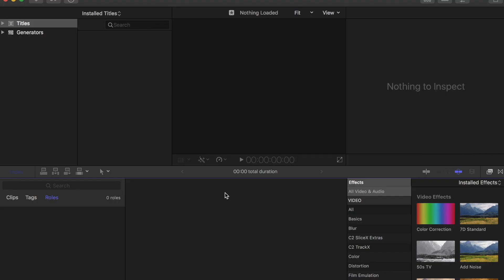30DAYSOFVIDEO - 07 MORE TRANSITIONS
DIA 07 Mis MACGYVERS!
más transiciones! hechas desde cámara 📸💨🔥